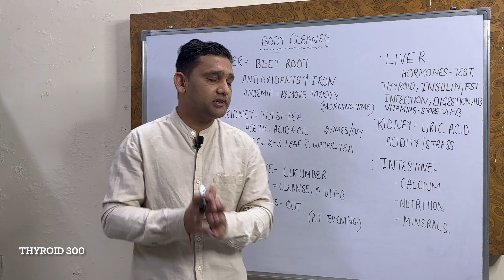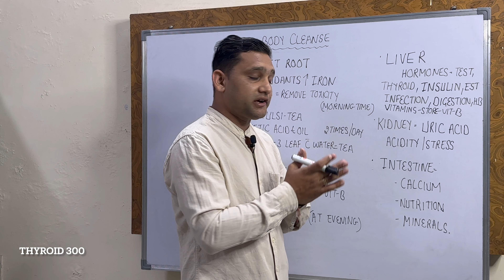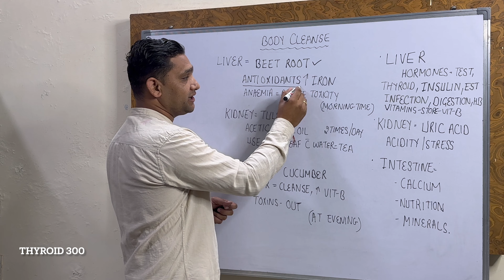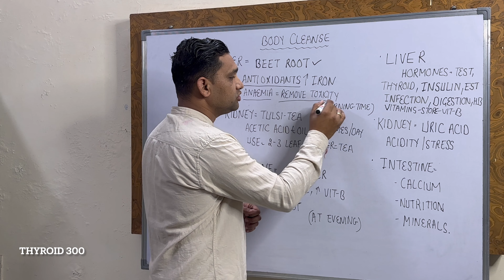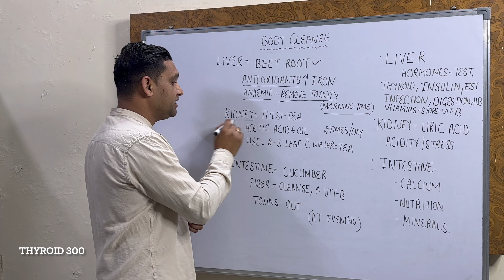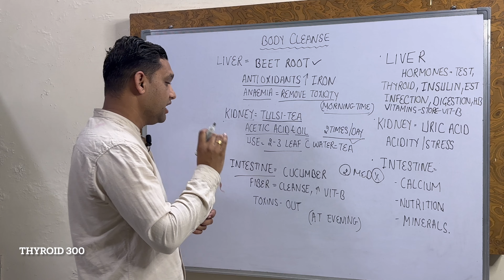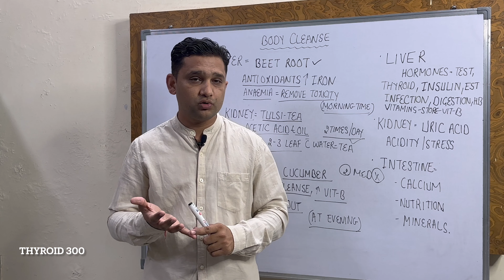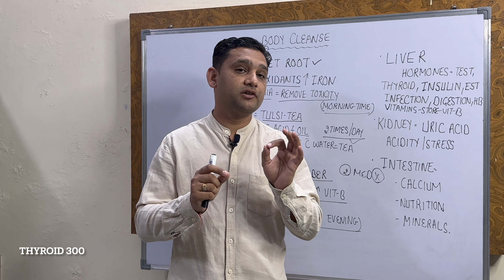सेहत और थाइरोइड के लिए वरदान है ये जूस | 7 दिन पिएं और खुद फर्क देखें|Healthy Morning Juices/Thyroid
DR.MANDEEP DAHIYA(MD-Medicine,eh.)cancer
B.H.M.S,D-PH,H.M.O-ABH(Pb)

thyroid symptoms
thyroid ke lakshan kya kya hai
thyroid ke shuruati lakshan
thyroid ka kaise pata chalta hai
thyroid ka kaise pata chalta hai ki thyroid hai
thyroid hone pe kya ota
thyroid hone se kaisa lagta hai
thyroid hone se kya kya hota hai
thyroid hone par kya kya hota hai
thyroid early stage symptoms
shurati lakshan thyroid
symptoms of thyroid problems
symptoms of thyroid in hindi
थाइरोइड के शुरुआती लक्षण
T3
T3 Kya Hota Hai
Tithi kya hai
T3 test kya hai
Tea tree oil Kya Hota Hai
T3 T4 kya hai
D3 badhane Se Kya Hota Hai
T3 T4 TSH kya hai
T1 T2 T3 Kya Hota Hai
Teeth reaction
T3 in Hindi
T3 bodybuilding
T3 badhane Se Kya Hota Hai
T3 kam hone se kya hota hai
What is T3
T3 thyroid Kya Hota Hai
T3 thyroid in Hindi
T3 thyroid kya hai
T3 thyroid level low
Thyroid T3 T4 TSH kya hai
Thyroid ka best doctor
Best thyroid doctor in Delhi